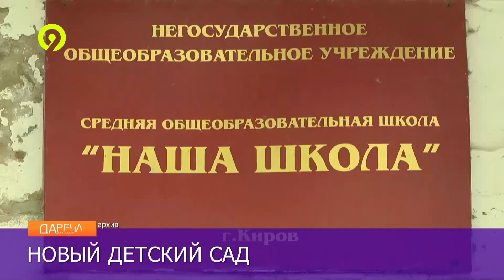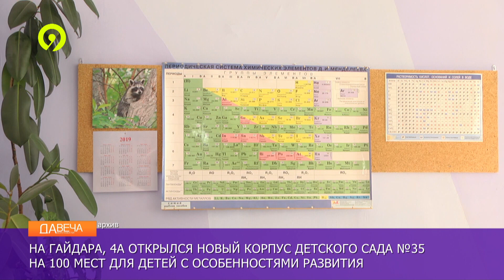Дневной выпуск Давеча 02.08.2023